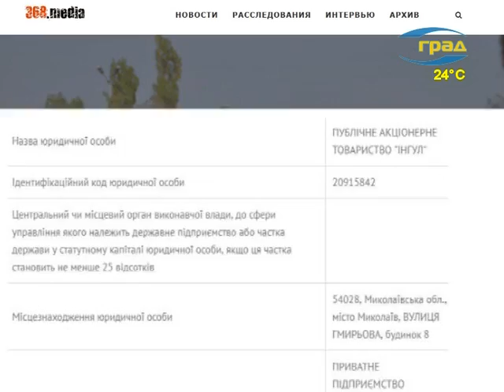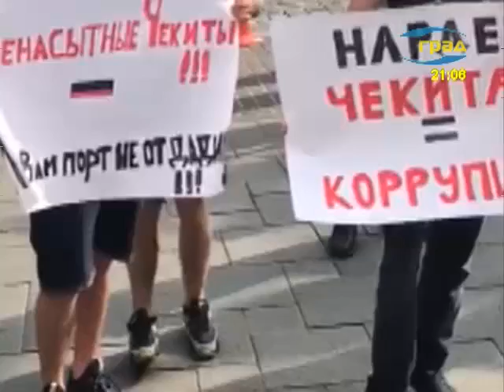Новости 26.06.2017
Главные события понедельника:

- В реке Днестр утонул 32-летний мужчина.

- На пересечении Южной дороги и улицы Кишиневской столкнулись микроавтобус и «Волга». Микроавтобус с пассажирами перевернулся и сбил светофор. Водителя увезла скорая.

- Митинг возле облгосадминитрации собрал активистов и общественников. От властей митингующие требуют расследования нападения на одну из активисток. И событий вокруг Национального природного парка «Тузловские лиманы». Где уже несколько дней происходит силовое противостояние, в котором замешан Григорий Мельниченко, зять бывшего губернатора Сергея Гриневецкого. На разговор с общественниками, пришедшими под стены ОГА, вышел глава облгосадминистрации Максим Степанов.

- В Ананьевском районе без вести пропала девятиклассница.14-летняя жительница села Шимково Людмила Южбабенко ушла из дома 18 июня и до настоящего времени её местонахождение неизвестно.

- В понедельник утром полицейские оцепили здания Одесского апелляционного суда на ул. Гайдара и Приморского райсуда на ул. Балковской. Неизвестный сообщил, что зданиях заложены бомбы.

- Директор Черноморского порта Сергей Крыжановский продолжает назначать соратников нардепа Геннадия Чекиты на руководящие посты госпредприятия – отмечают СМИ.

- Торговлю на тротуарах возле Дома Мебели нельзя назвать стихийной. Она организованна конкретными людьми. Такую информацию предоставили чиновники в ходе аппаратного совещания в Одесской мэрии, комментируя события 23 июня на площади Деревянко.

- Одесская мэрия попросила облсовет выделить средства на проведение ремонтных работ во Дворце спорта, здание которого находится на балансе области. Как стало известно в ходе аппаратного совещания, город претендует на проведение молодежного Чемпионата мира по хоккею с шайбой в апреле 2018 года. Чтобы это осуществить, необходимо провести ремонт чаши катка.

- Продолжая тему развития спорта в городе, обсудили на аппаратном совещании и прошедший на выходных в Одессе Международный полумарафон.

- Развивая тему культуры и туризма, рассказали чиновники и о еще одном мероприятии, прошедшем на минувших выходных. Речь о фестивале одесских близнецов «Зеркальное чудо природы».

- Затронули на совещании в мэрии и проблему ночных дрифтеров. Долгие годы многие одесситы жалуются на гонщиков, которые ночами устраивают скоростные заезды по улицам города, мешая сну и отдыху жителей.

- Филиал «Инфоксводоканал» продолжает модернизацию водоочистной станции «Днестр».